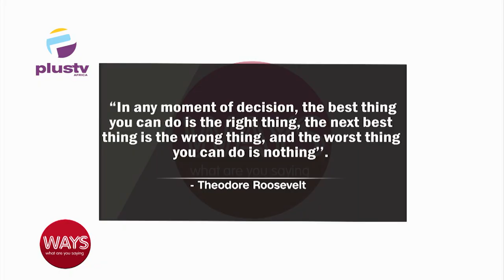Can Women Change How Politics Is Played in nigeria ?